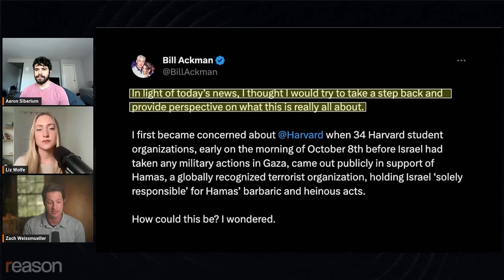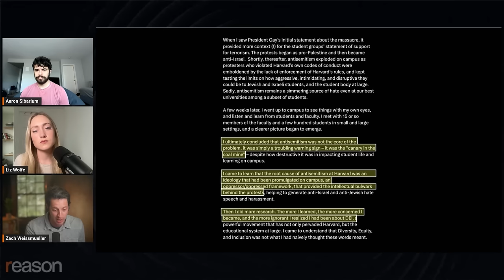Why this billionaire donor turned on Harvard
"The more I learned, the more concerned I became, and the more ignorant I realized I had been about DEI," Bill Ackman wrote on X shortly after Claudine Gay's resignation as Harvard president.

Watch the full replay of Aaron Sibarium's interview with Zach Weissmueller and Liz Wolfe on the Just Asking Questions podcast